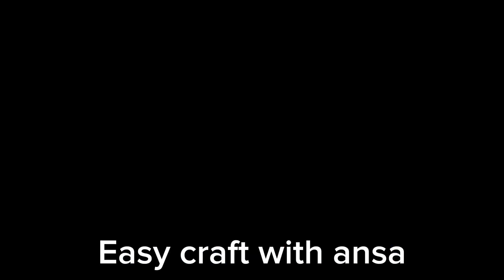Paper flower🌺//Origami paper flower//flower#flowers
Hi!
It's me Ansa Aslam. In this tutorial I'll show to how to make DIY PAPER FLOWER by using paper in an easy way.

USED ITEMS:
     A4 sheets / colourful paper
     Scissors
     Scale, pencil
     Art and craft glue / hot glue gun